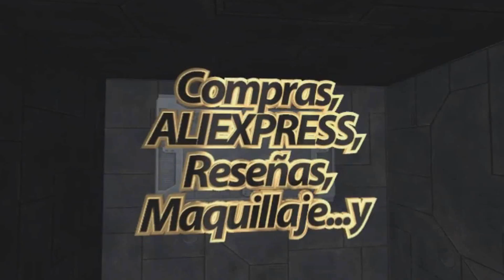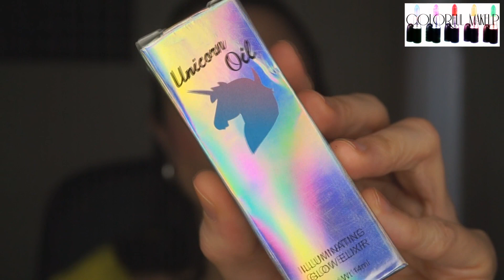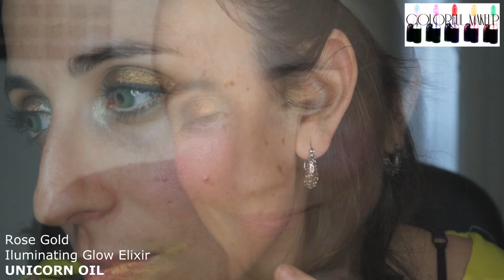HAUL MAQUILLAJE DE ALIEXPRESS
Productos de maquillaje que he comprado en Aliexpress: swatches, demostración y reseña sobre si merecen la pena o no.

Si usas este enlace en MyMallBox te regalan 5€!

¿Algo que decirme?

GRACIAS!